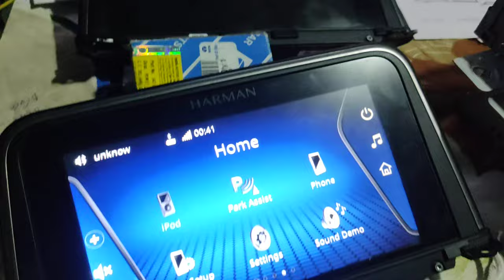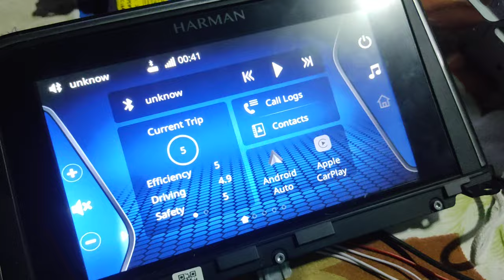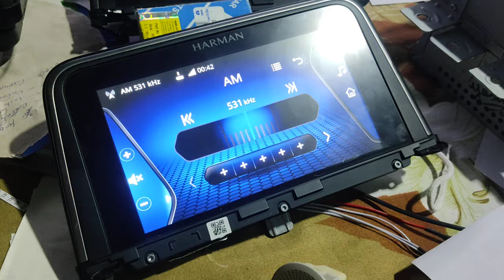Harman Infotainment System in base Model